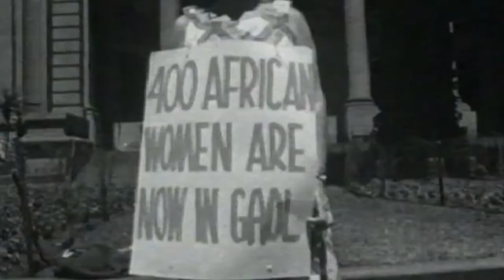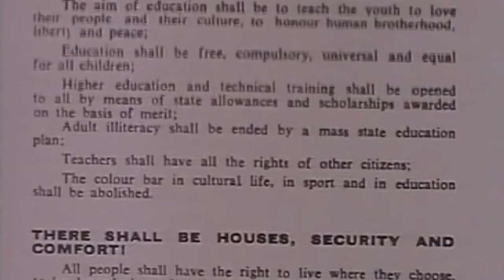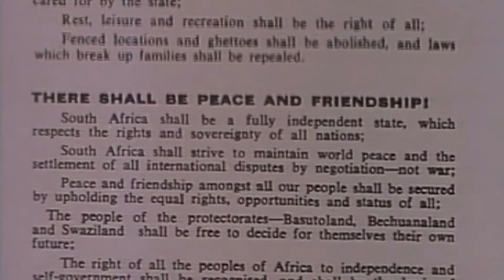Sophie Debruyn Tribute